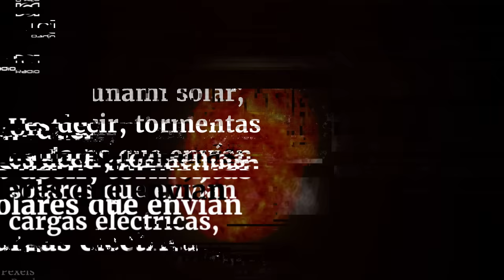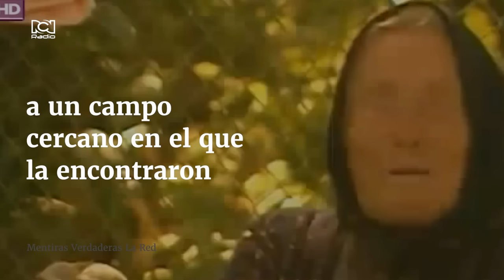2023: Predicciones aterradoras de Baba Vanga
Muchas personas temen por las aterradoras predicciones de Baba Vanga para el 2023. Aquí le contamos cuáles son.

¿Qué opina de estas predicciones?